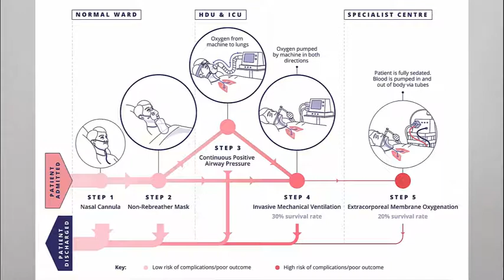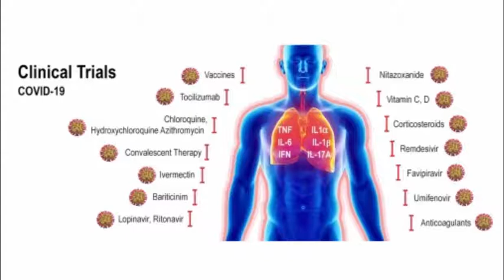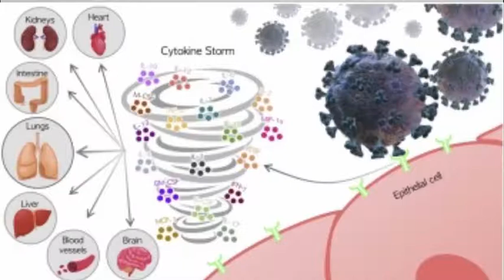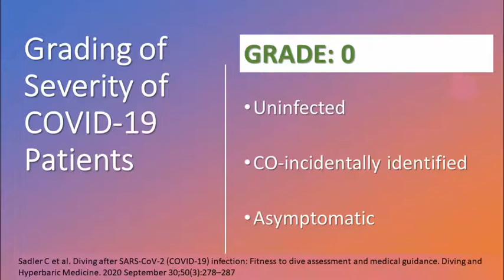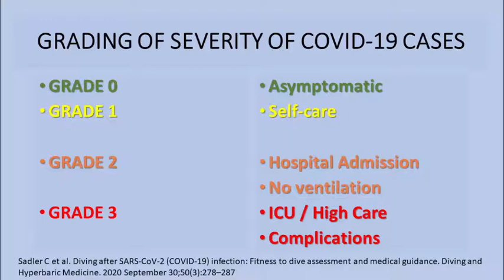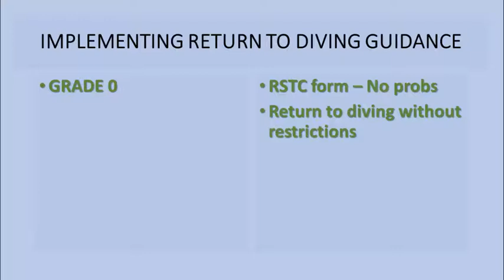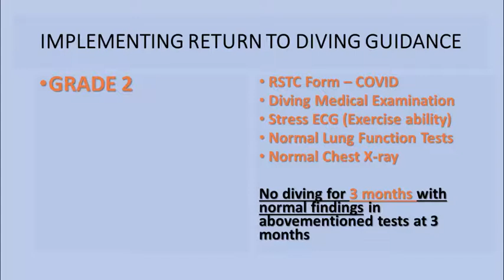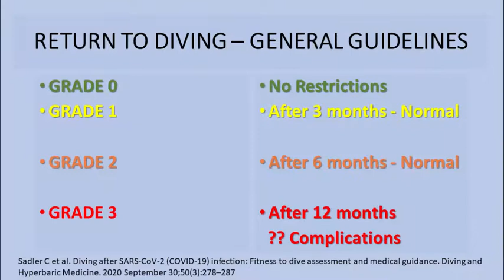Diving After COVID-19 Recommendations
In this video, Dr Frans Cronje discusses diving after COVID-19 recommendations.